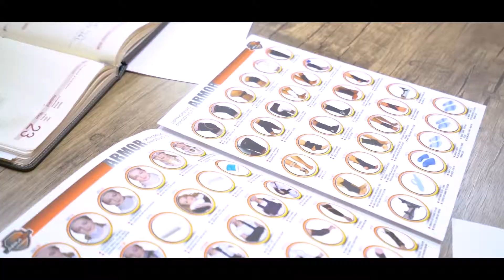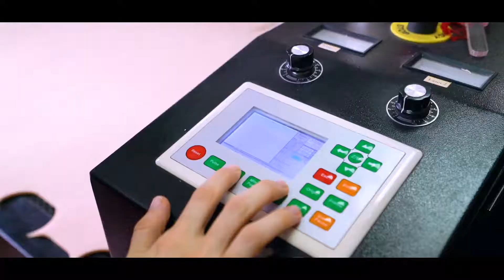HEGELİ ORTOPEDİK ÜRÜNLER TANITIM FİLMİ / Tel Arabası Film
HEGELİ ORTOPEDİK ÜRÜNLER İÇİN HAZIRLADIĞIMIZ TANITIM FİLMİ..!